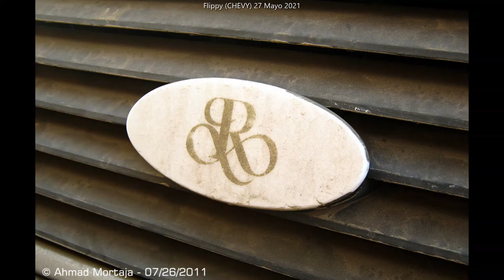Limosinas Abandonadas (9) - Reset (Abandoned Limousines (9) - Reset)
la 9 volvemos con Zish jaja